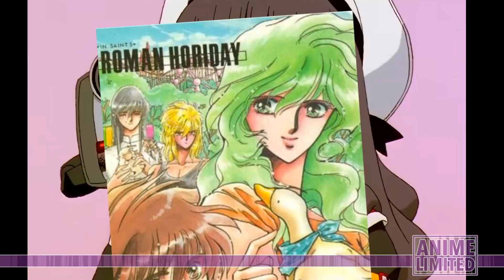Grandes mujeres del anime (vol.2- Las CLAMP y Okuyama Reiko)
Pocos nos detenemos a pensar en quienes están detrás de los animes que tanto amamos, ¡así que aquí les dejamos unas mujeres que dejaron su huella en esta industria! (2/3)